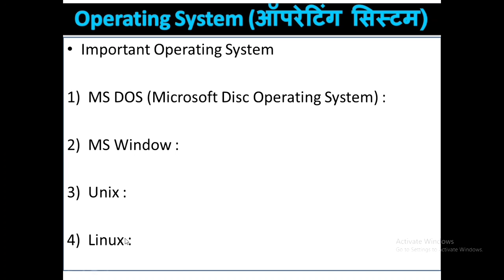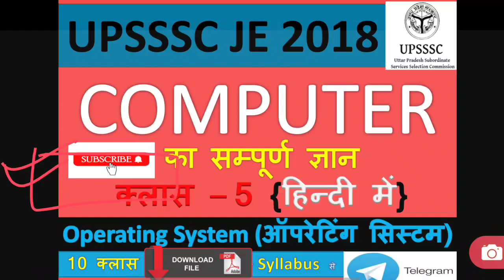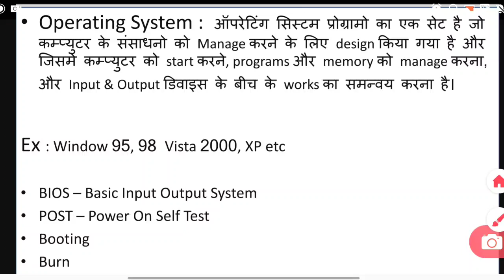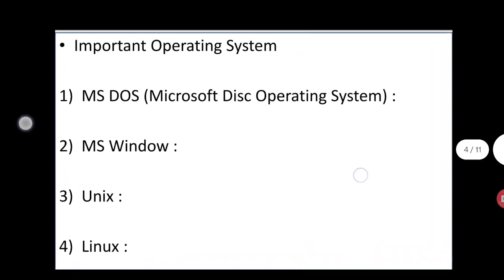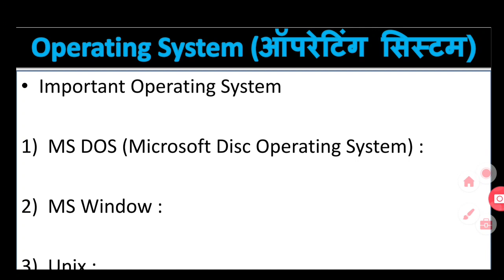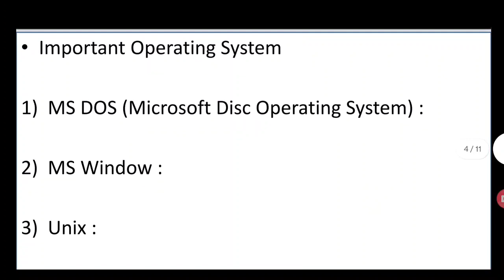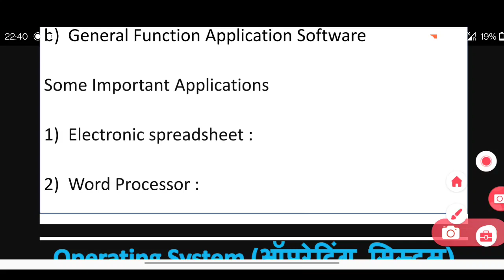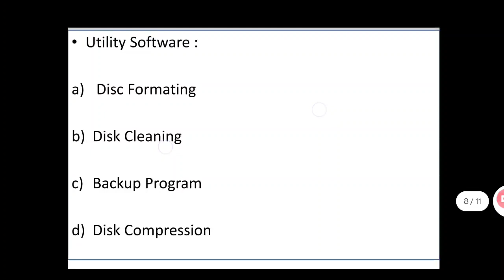operating system class - 5 upsssc je 2018 || type of operating system || MS DOS,MS WINDOW,UNIX,LINUX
Join Telegram for MCQ daily at 09:00 PM

Join Free new batches start only 100 students Harry only new seat left Group-2(only new student join)

MS EXCEL & POWER POINT CLASS - 8 MS OFFICE UPSSSC JE 2018 || SHORT CUT FORMULA || STATUS ALL ,etc

MS Office class - 7 upsssc je 2018 exam || MS Word, MS Excel, MS PowerPoint, MS Access, and shortcut

memory class - 2 computer upsssc je 2018 exam || type of memory || ROM, PROM, EPROM, RAM, HARD DISK

upsssc je 2018 computer introduction class ||Is tarike se study karo 30/30 sare questions sahi honge

upsssc je 2018 exam strategy ||topic & date wise time table ||exam se 10 din phele sb Syllabus khtm

upsssc je 2018 exam strategy and time table || syllabus || total marks || kitne hours study for P-1,

upsssc je exam 19 DEC 2021 paper 1 me kya kya aaya sb wahi aaya Jo bataya tha

संज्ञा-से-अव्यय-तक in one video upssscje exam date uppcl. ।। तैयारी से जीत तक।।

UPSSSC JE 2016 || VERY IMPORTANT TOPICS FOR PAPER - 1st || 500/400+ marks ke liye || UPSSSC Je 2018

UPSSSC JE 2016 exam || best strategy last 24 days time table and more || upsssc je 2018